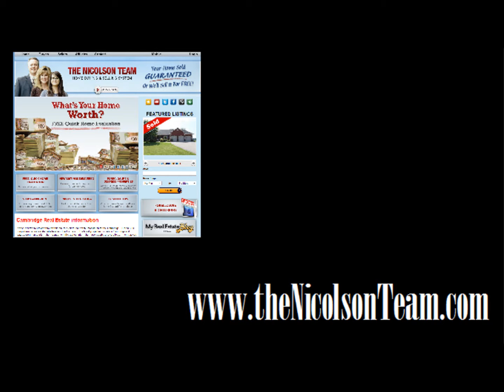SOLD!! 456 Ashby Court, WATERLOO...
Spacious 4 level backsplit featuring dining room, eat-in area in kitchen, rec room, 3 bedrooms, 2 bathrooms, walkout to back yard